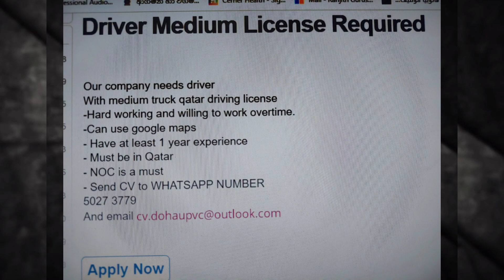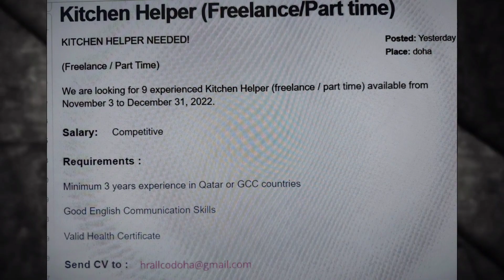අද නොවැම්බර් 1 කටාර් රැකියා ඇබෑර්තු / Qatar Job Vacancyes / Sri Lankika Qatar Api